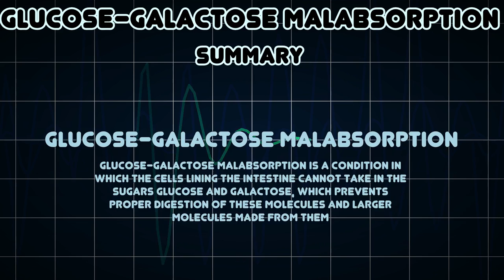Glucose-galactose malabsorption (Medical Condition)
Symptoms, risk factors and treatments of Glucose-galactose malabsorption (Medical Condition)

Glucose-galactose malabsorption is a condition in which the cells lining the intestine cannot take in the sugars glucose and galactose, which prevents proper digestion of these molecules and larger molecules made from them